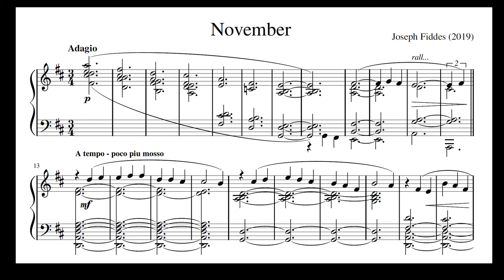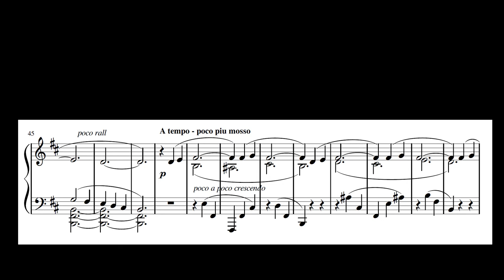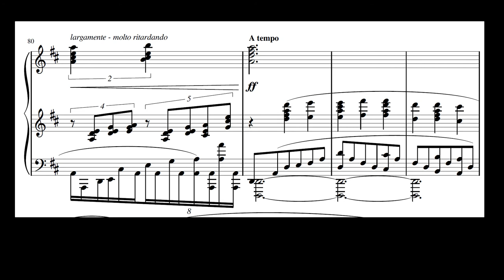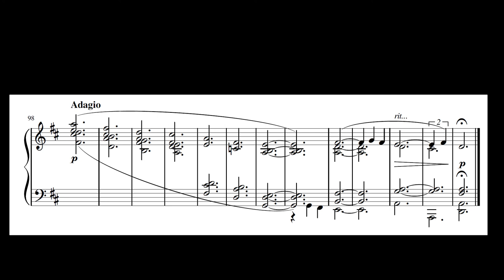November (2019), for piano solo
I wrote this little piece in November last year, and gave it the creative title "November."

If I were to rewrite it, I'd probably be less authoritative about the long notes, as the slurs make the sheet music look rather busy. Also, the climax is a little too much for a piece this length. Despite these issues, I'm pretty proud of this piece.

For the piano, I used the Sitala LABS "Soft Piano", which works well in quiet passages but sounds a little strange in the louder bits.